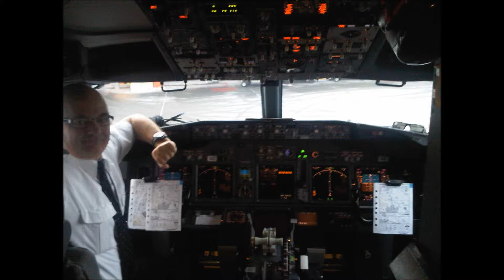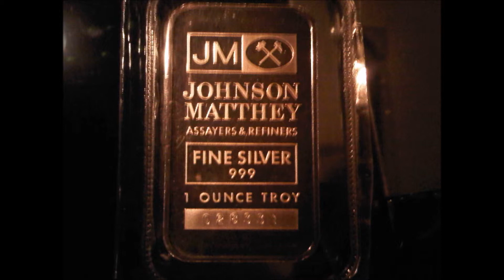MY Home made picture Movie.wmv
Just me playing with windows media, Gotta Learn some time.